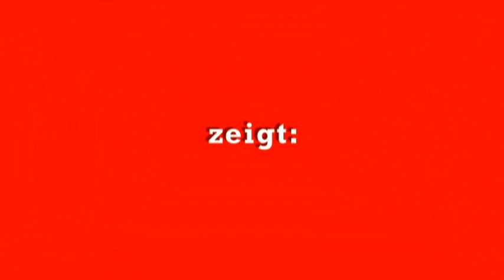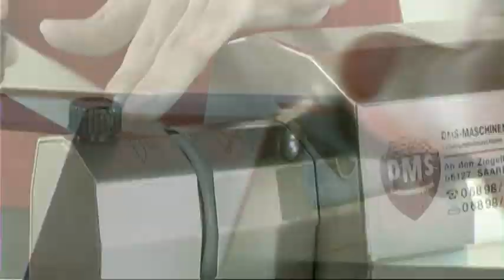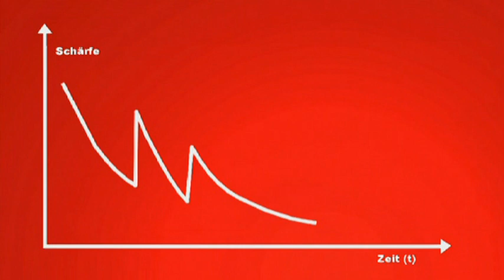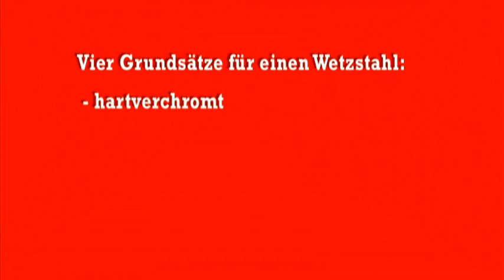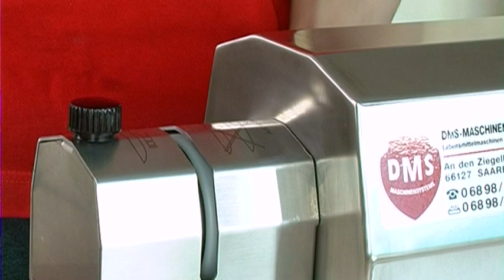Messer schleifen mit GIESSER